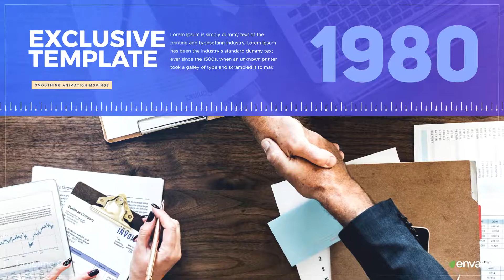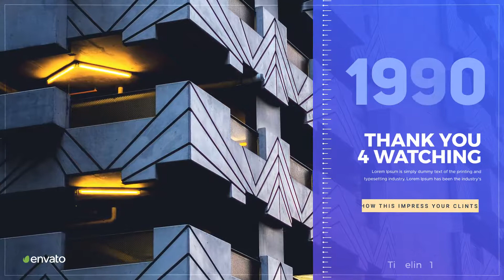Corporate Timeline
Corporate Timeline is an Multi-purpose Adobe After Effects template. It has created in Glass effects. The template is very easy to customize with simple color controls. Also, it has a well-organized modular structure Just drag and drop your photo or media.
Project Features:

    12 Video or Image Placeholders
    12 Text Placeholders Including Intros
    1 Logo Placeholder